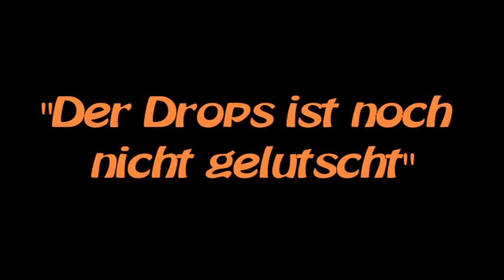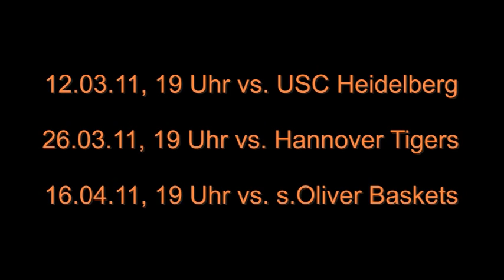Lasst den DragonDome beben!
Videobotschaft des Rhöndorfer ProA-Teams an die eigenen Fans vor dem Start in die heiße Phase der Saison. Unterstützt die Dragons weiterhin wie bisher in den letzten drei Heimspielen 2010/2011 und im Kampf um den Klassenerhalt in der 2. Basketball-Bundesliga / ProA!